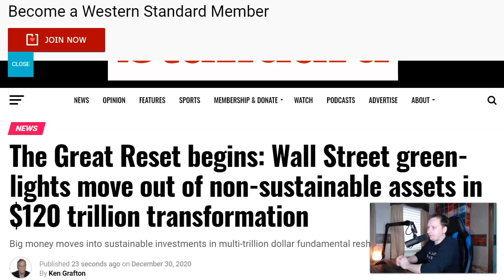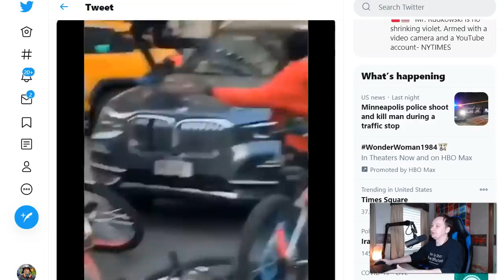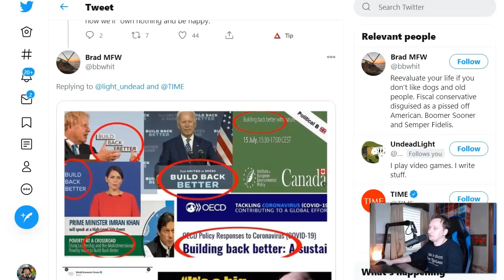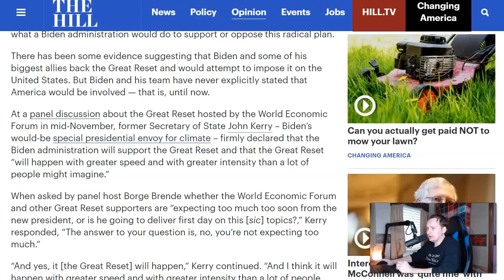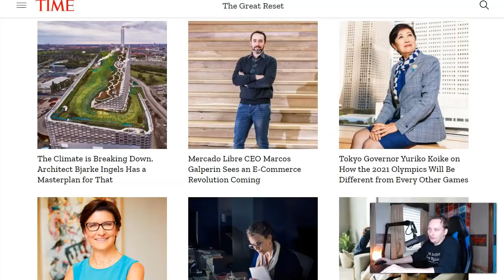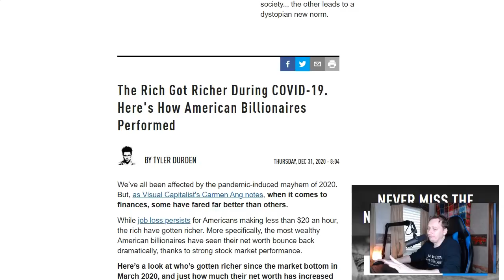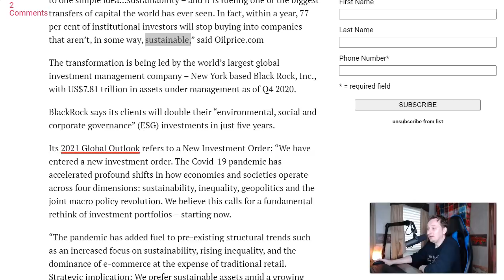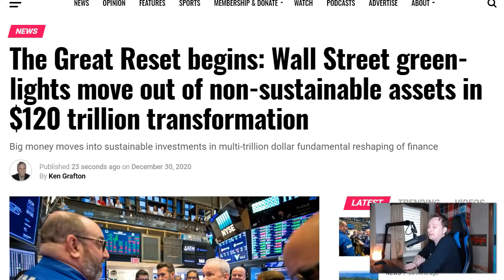The Great Reset Officially Just Started—What's REALLY Going On??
In this video, we recap 2020 and explain how the Great Reset has already begun.